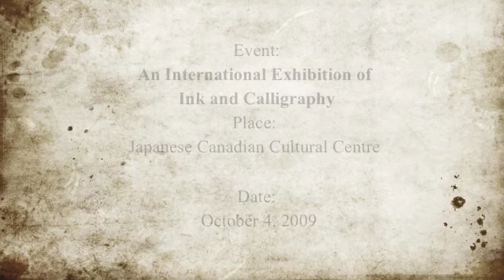Tai Chi Calligraphy performance art 1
A spiritual interaction with a Tai Chi Calligrapher and a musician.